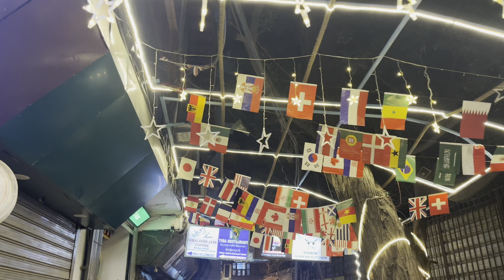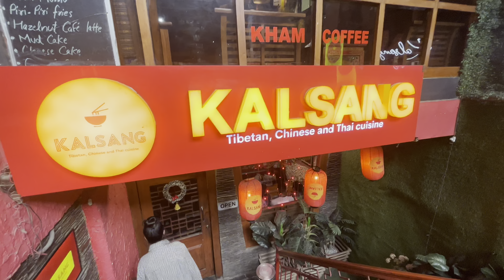Urgent travel to Delhi || Worst travelling experience of my life 😡